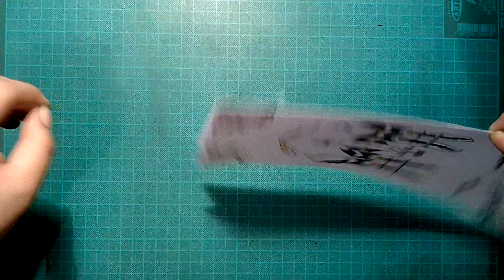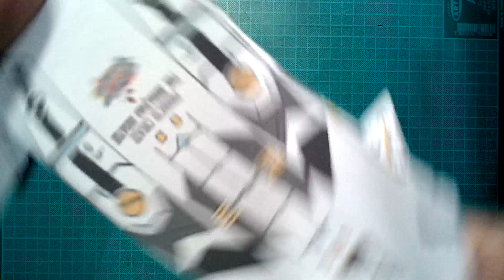tutorial armar una nave robotech macross origami papercraft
nave robotech  diseñada por mi en un papel tamaño carta A4
aqui el diseño: